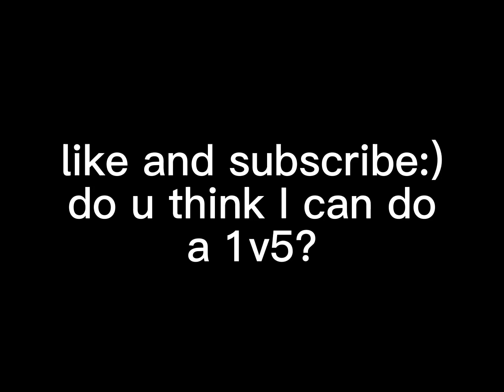Extraordinary 1v4 clutch